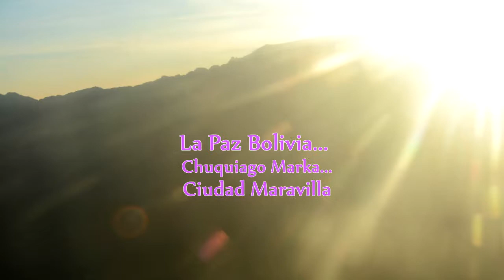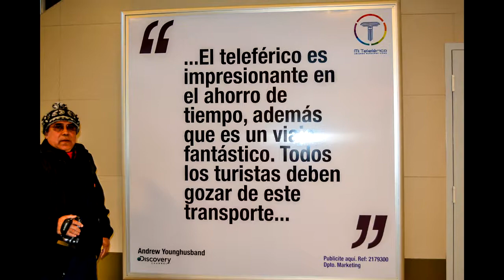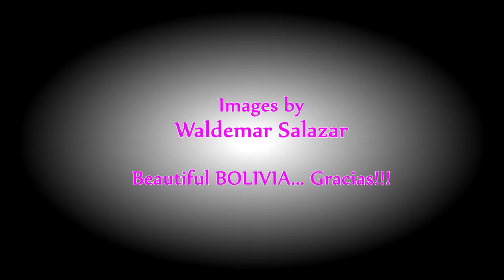La Paz Bolivia... Chuquiago Marka... Ciudad Maravilla, Wonder City.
Video & Photos by Waldemar. Entrada Universitaria 2009.
Musica Los Kjarkas. Entertainment only. Gracias!!!...